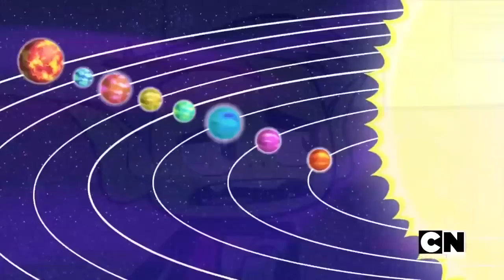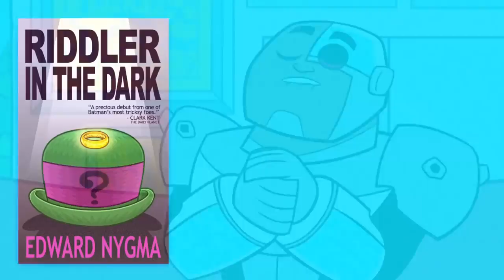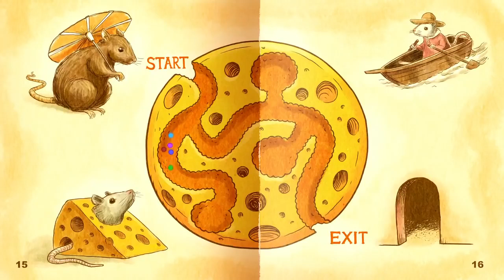Cartoon Part for Kids 47